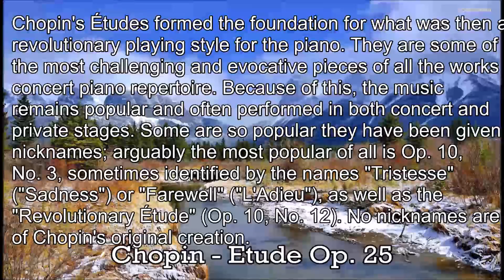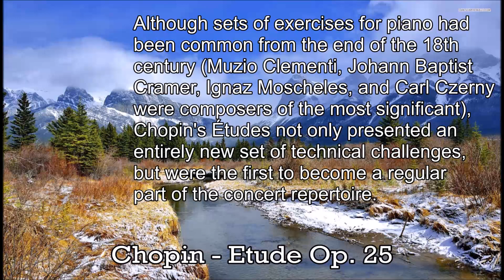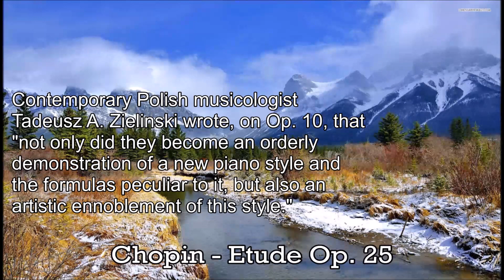Chopin - Etude Op. 25 - Music | History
The Études by Frédéric Chopin are three sets of études (solo studies) for the piano published during the 1830s. There are twenty-seven compositions overall, comprising two separate collections of twelve, numbered Op. 10 and Op. 25, and a set of three without opus number.
Chopin's Études formed the foundation for what was then a revolutionary playing style for the piano. They are some of the most challenging and evocative pieces of all the works in concert piano repertoire. Because of this, the music remains popular and often performed in both concert and private stages. Some are so popular they have been given nicknames; arguably the most popular of all is Op. 10, No. 3, sometimes identified by the names "Tristesse" ("Sadness") or "Farewell" ("L'Adieu"), as well as the "Revolutionary Étude" (Op. 10, No. 12). No nicknames are of Chopin's original creation.
All twenty-seven études were published during Chopin's lifetime; Op. 10, the first group of twelve, were composed between 1829 and 1832, and were published in 1833, in France, Germany, and England. The twelve études of Op. 25 were composed at various times between 1832 and 1835, and were published in the same countries in 1837. The final three, part of a series called Méthode des méthodes de piano compiled by Ignaz Moscheles and François-Joseph Fétis, were composed in 1839, without an assigned opus number. They appeared in Germany and France in November 1840, and England in January 1841. Accompanying copies of these important early editions, there are usually several manuscripts of a single étude in Chopin's own hand, and additional copies made by his close friend, Jules Fontana, along with editions of Karol Mikuli, Chopin's student.
The first études of the Opus 10 set were written when Chopin was still in his teens. They rank alongside the early works of Felix Mendelssohn as rare examples of extremely youthful compositions that are regarded as both innovative and worthy of inclusion in the standard canon. Chopin's études elevated the musical form from purely utilitarian exercises to great artistic masterpieces.
Although sets of exercises for piano had been common from the end of the 18th century (Muzio Clementi, Johann Baptist Cramer, Ignaz Moscheles, and Carl Czerny were composers of the most significant), Chopin's Études not only presented an entirely new set of technical challenges, but were the first to become a regular part of the concert repertoire. His études combine musical substance and technical challenge to form a complete artistic form. They are often held in high regard as the product of mastery of combining the two. His effect on contemporaries such as Franz Liszt was apparent, based on the revision Liszt made to his series of concert études after meeting Chopin. Contemporary Polish musicologist Tadeusz A. Zielinski wrote, on Op. 10, that "not only did they become an orderly demonstration of a new piano style and the formulas peculiar to it, but also an artistic ennoblement of this style."
Chopin's Études are not without modern influence as well. Several of the études have lodged themselves in popular music, movies, or television shows.
Chopin's second set of Études was published in 1837, and dedicated to Franz Liszt's mistress, Marie d'Agoult, the reasons for which are a matter of speculation.
The date of composition of all opus 25 Etudes is before June 30 1835 , the date of a contract between Chopin and Breitkopf & Hartel (awarding the publisher the rights for Germany) ( Krystyna Kobylanska )